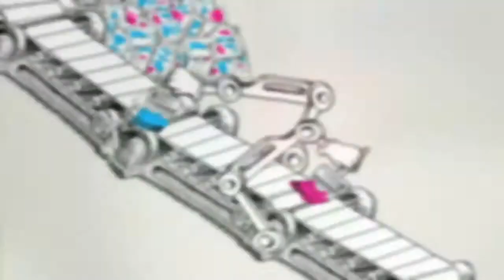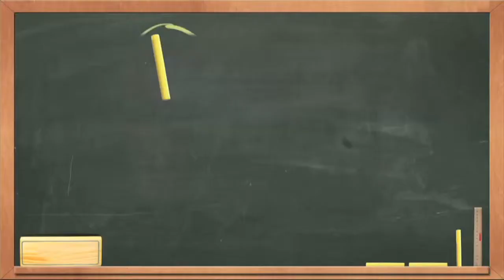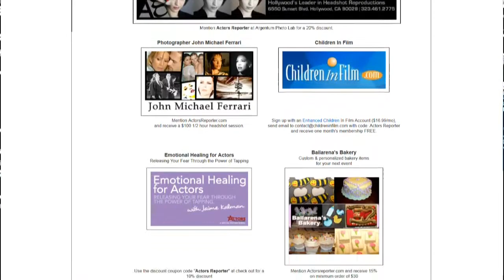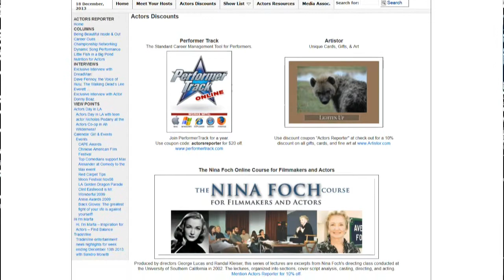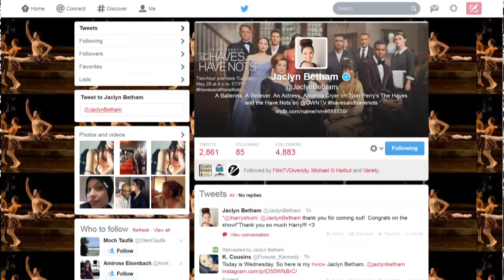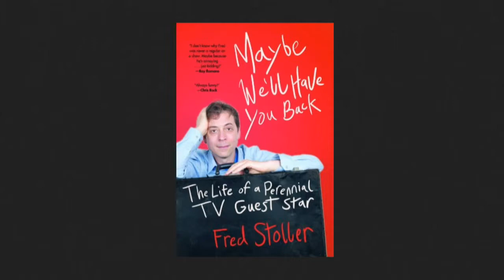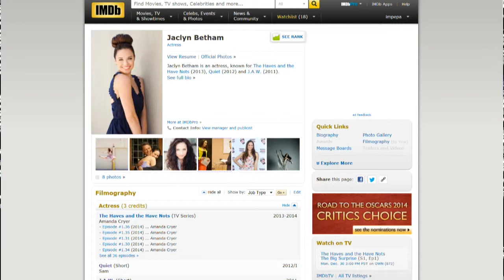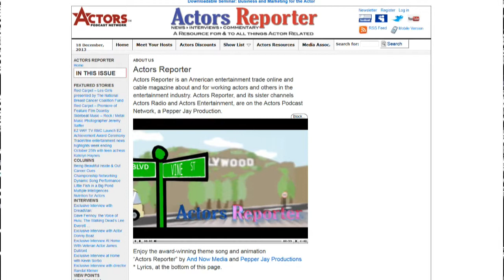Actress Jaclyn Betham with Host Pritesh Shah on ActorsE Chat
Actress Jaclyn Betham with Host Pritesh Shah on ActorsE Chat, a live chat show from Hollywood California, on Actors Entertainment, a channel on the Actors Podcast Network, a Pepper Jay Production.